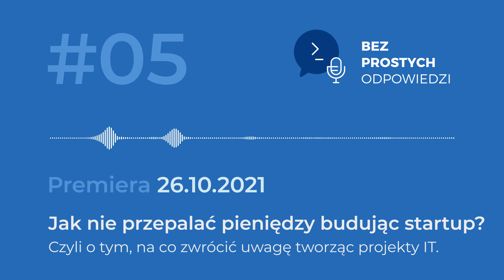Jak nie przepalać pieniędzy budując startup? | Zapowiedź #5 Podcastu: "Bez Prostych Odpowiedzi"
W 5 odcinku porozmawiamy o tym, na co zwrócić uwagę rozwijając własny startup lub projekt IT, aby nie narazić się na wydatki, których można uniknąć.

Gościem odcinka będzie Łukasz Szramko – Delivery Lead w RST Software Masters – dawniej developer backendu, a od wielu lat menedżer zespołów i projektów IT.

Łukasz opowie nam:
– jak dobierać architekturę do projektu?
– jaki wpływ wywiera architektura na infrastrukturę projektu IT?
– jak potrzeby użytkowników mogą wpływać na zarządzanie kosztami?
– czy warto ulegać modzie na nowinki technologiczne?
– jak nie przepalać pieniędzy budując startup?

Kliknij obserwuj i nie przegap premiery piątego odcinka!

Do usłyszenia!